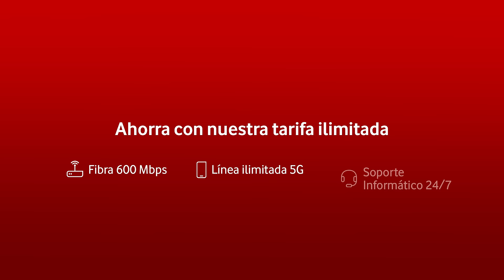Porque lo das todo por tu negocio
o llama al gratis al 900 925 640. Porque sabemos todo el esfuerzo que haces por tu negocio, cuenta con nosotros para reducir gastos.